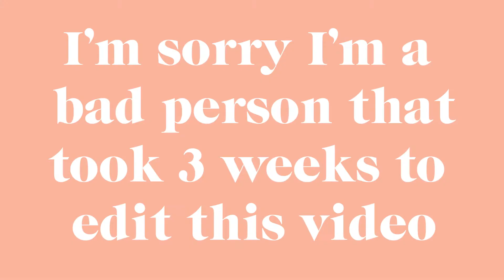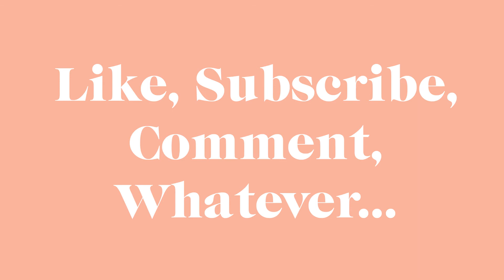MR Sleepover (minus the sleep)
a couple of weeks ago Man Repeller hosted a sleepless sleepover to close out MR Bazaar.